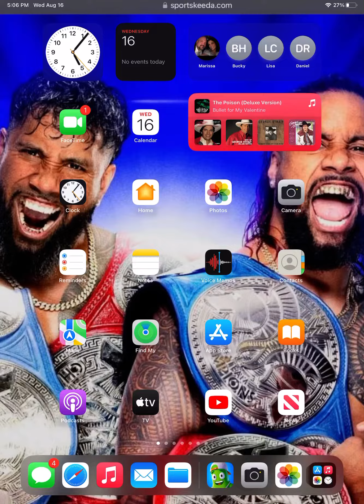New leaks in Fortnite